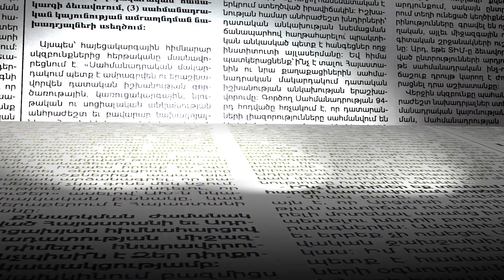Չինաստանը մտահոգված է․ դեսպանը՝ Արցախում ճգնաժամի և Հայաստանի հետ համագործակցության մասին